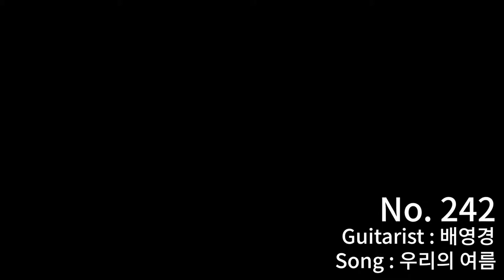[우리악기사] Gines marin no.242 Classical guitar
no.242(2018)
Luthier : Gines marin gonzalez
country : Spain(murcia)
Type : 6-string concert classical guitar
Wood : canadian ceder / Cocobolo
guitarist :배영경(Bae young gyoung)
song : 우리의 여름